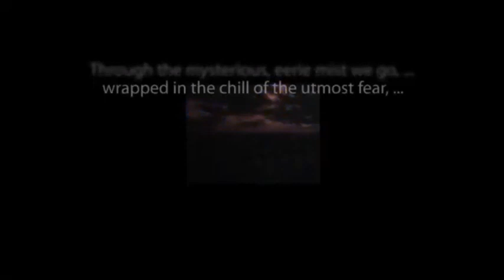CBS Radio Mystery Theater "The Three Elders of Lifeboat Landing" starring Mason Adams